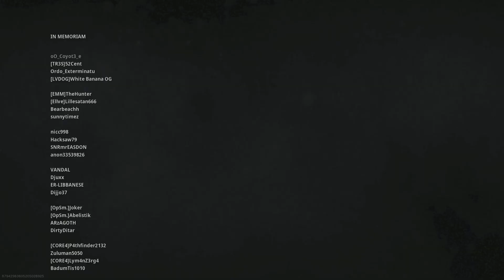Dunkeren playing Warzone on Caldera - Quads win